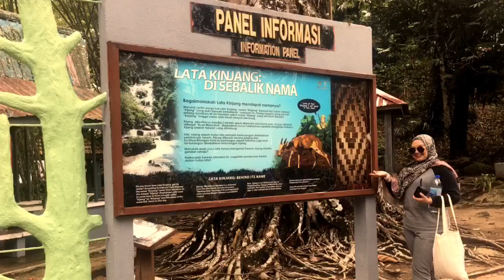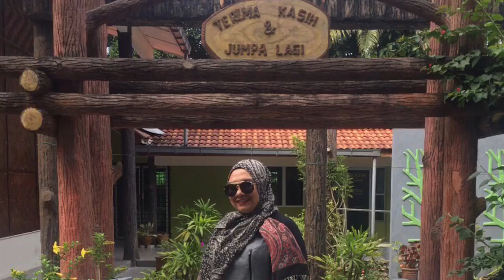Trip to Lata Kinjang, Perak ft. Ana Zaffeer || Niesz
Last year, we spent our time together at the Lost World of Tambun, Perak and it was splendid!

Hence, we decided to do at least a trip per year and this year, we explored Lata Kinjang, Perak.

The venue itself was mesmerizing and I would wish that every visitors to come in hand in conserving the place.